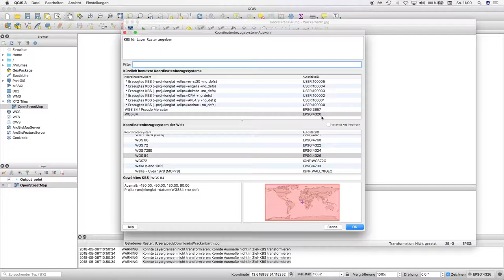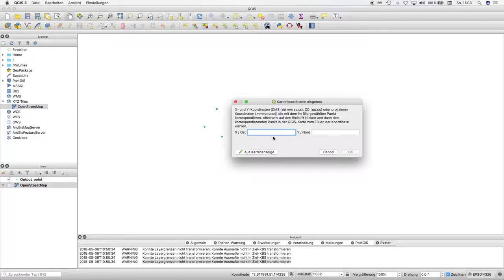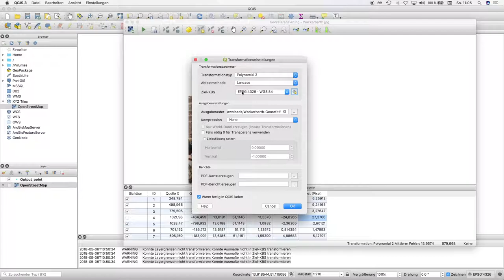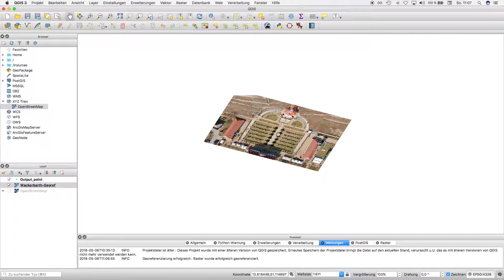Georeferenzieren mit QGIS 5/6: Transformation